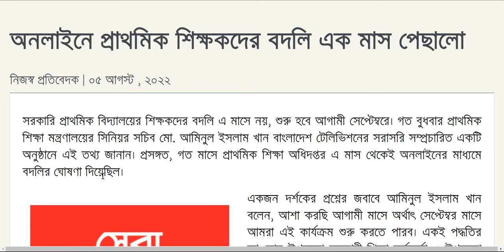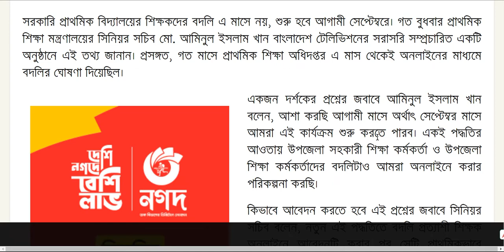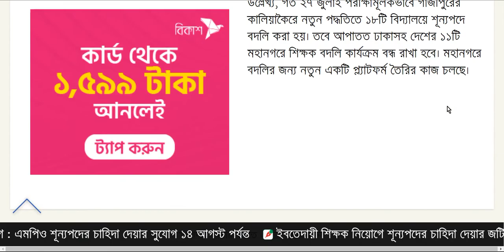অনলাইনে প্রাথমিক শিক্ষকদের বদলি এক মাস পেছালো || Primary teacher transfer process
প্রাথমিক শিক্ষকদের অনলাইনে বদলির আবেদন করবেন যেভাবে || Primary teacher transfer process || Primary.

সকল নিয়োগের আপডেট পেতে চ্যানেলটি সাবসক্রাইব করুণ।

প্রাথমিক শিক্ষকদের অনলাইনে বদলির আবেদন করবেন যেভাবে || Primary teacher transfer process || Primary. প্রাথমিক শিক্ষকদের অনলাইনে বদলির সুখবর। শিক্ষকদের অনলাইনে বদলি। শিক্ষকদের বদলি। সরকারি চাকরিজীবিদের বদলির সুখবর। জনপ্রশাসন মন্ত্রণালয়ের বদলির সুখবর। চাকরিজীবীদের বেতন ভাতা বৃদ্ধির সুখবর। Primary teacher transfer good news. Teacher transfer today update news. Dpe update news. Primary teacher news today. prathomik sikkhok bodlir khobor.

Primary and govt teacher transfer news 2022. Teacher transfer update news today. সরকারি প্রাথমিক বিদ্যালয়ের সহকারী শিক্ষকদের অনলাইনে বদলির কার্যক্রম শুরু হচ্ছে।